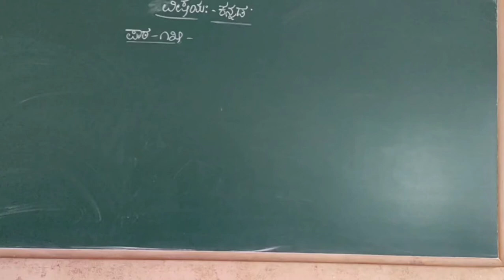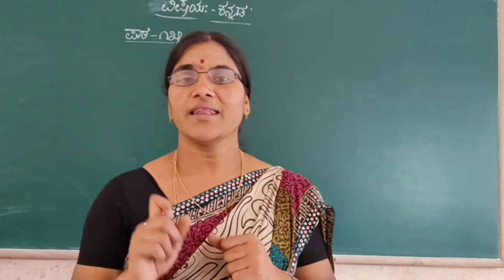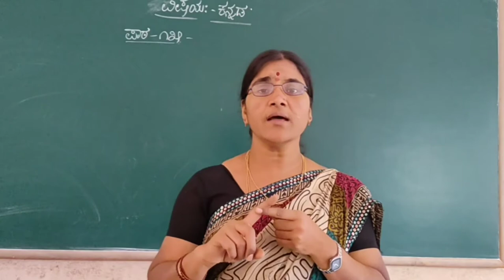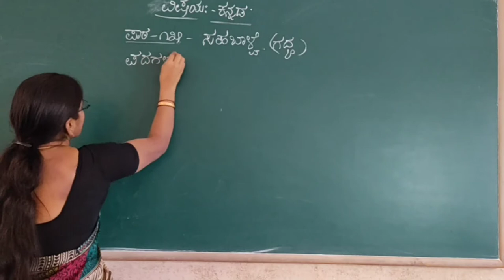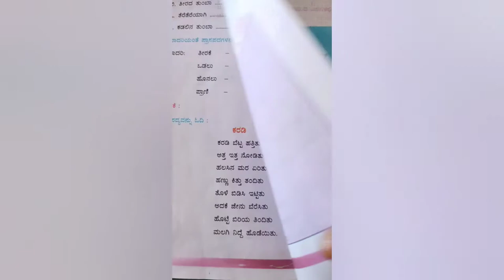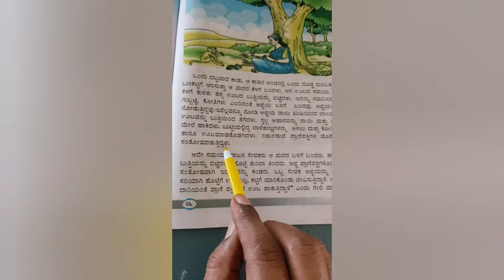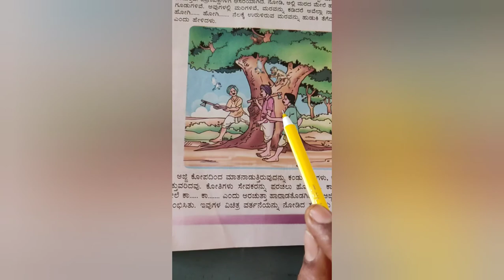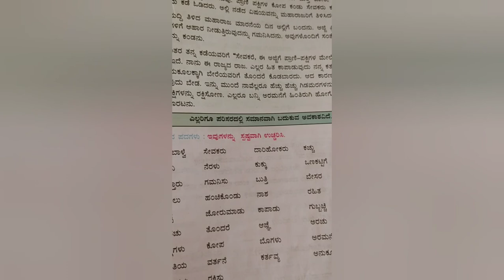2nd Kannada Sahabalve Part 1 Class by Chandrakala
2nd Kannada Sahabalve Part 1 Class by Chandrakala